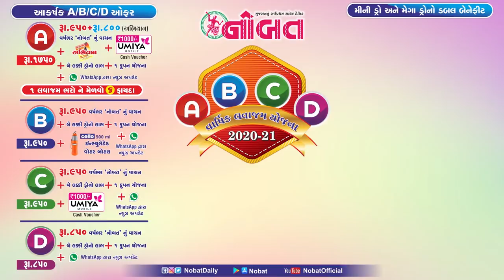News Flash: લોકડાઉન-૫ અંગેની અફવાઓનું મુખ્યમંત્રી વિજય રૂપાણી દ્વારા ખંડન